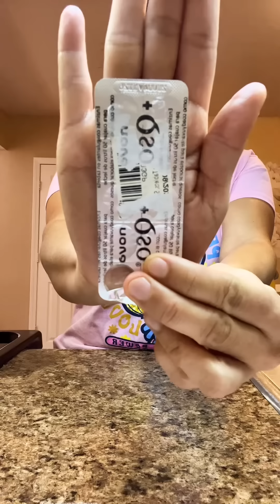Queso crema casero